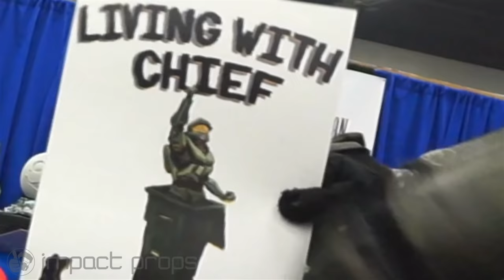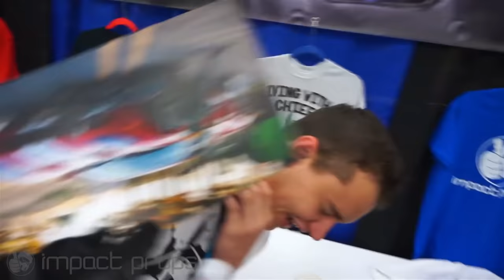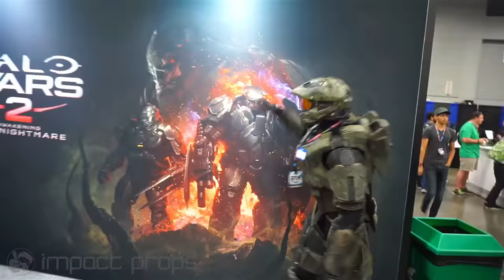WORST BOOTH BABE EVER (RTX 2017) | Living With Chief Ep.22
Chief goes all out for our yearly tradition of crashing RTX, this year is no different!

Coming soon!

Some of the other Spartans in this video are from the 405th Halo Costuming Community. If you are interested in how we make these props and costumes, definitely check out the 405th